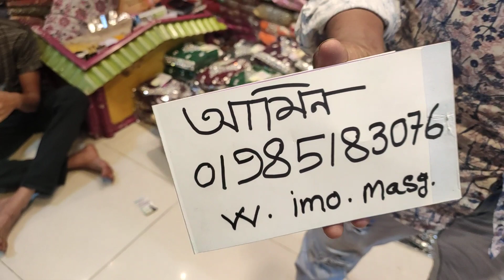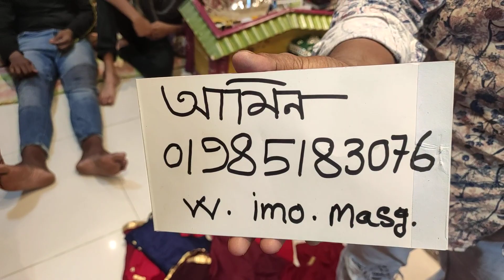ঈদ কালেকশন ২০২০ ভেলভেট পাকিস্তানি স্টোন গাউন Eid collection 2020 Velvet Pakistani Stone Gown